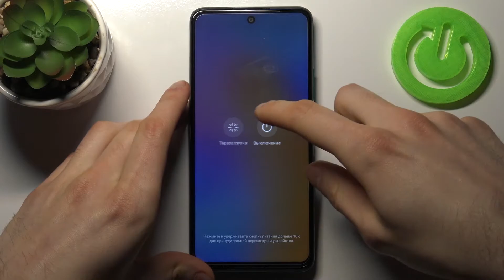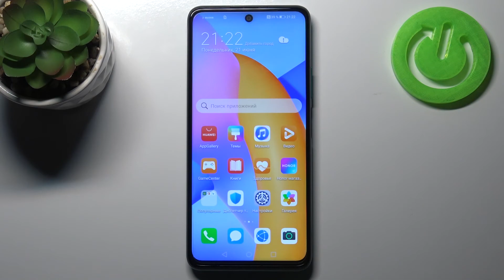Удаление кэш-файлов с HONOR 10X Lite / Как стереть временные файлы Cache с HONOR 10X Lite?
Если вы хотите освободить немного места на HONOR 10X Lite, тогда можете удалить временные файлы кэш. Вы можете не знать как это сделать на HONOR 10X Lite, поэтому мы приготовили для вас это видео. Вн ём мы покажем и расскажем вам как стереть все кэш-файлы с HONOR 10X Lite всего за несколько простых шагов.

Как стереть кэш файлы с HONOR 10X Lite? Как на HONOR 10X Lite удалить файлы кэш? Как очистить все временные файлы с HONOR 10X Lite? Как удалить Cache файлы с HONOR 10X Lite?